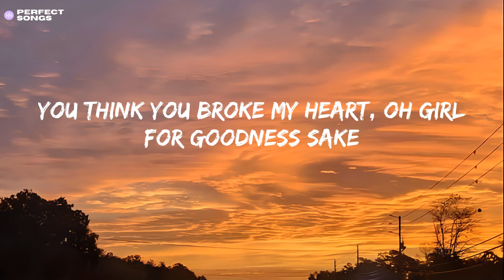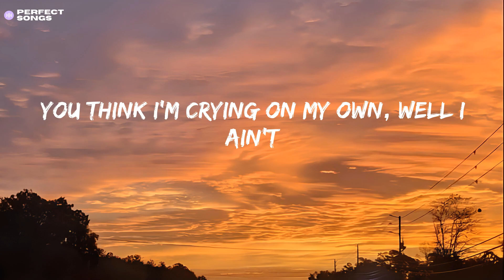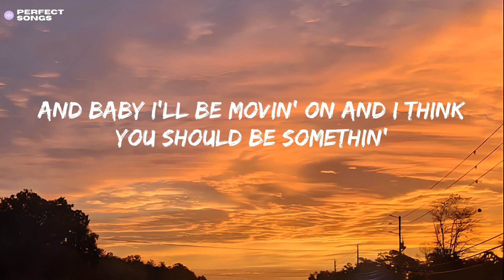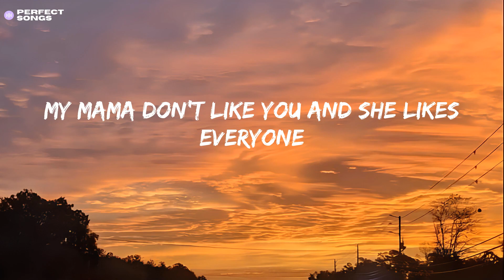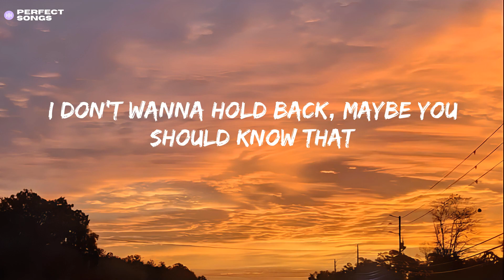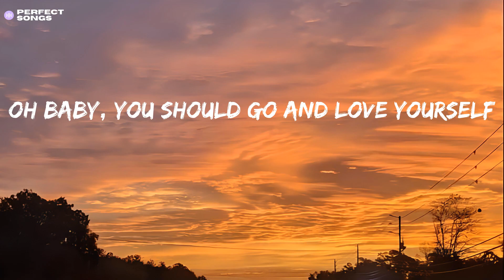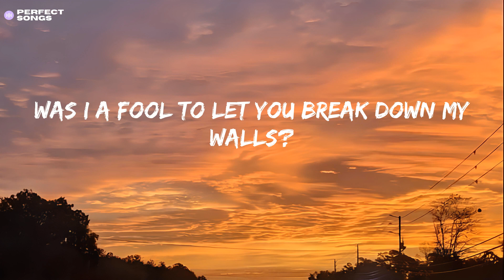Justin Bieber - Love Yourself (Lyrics)